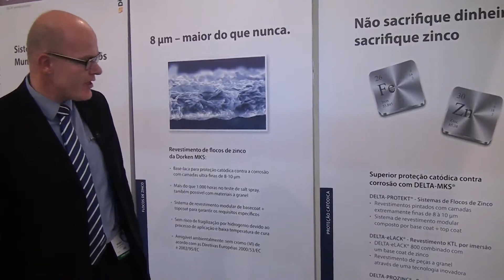Sequence 01 x264